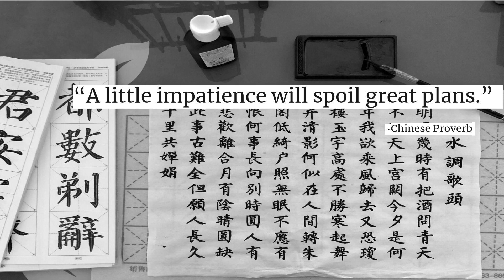Quote #85 "A little impatience will spoil great plans." - Chinese Proverb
"A little impatience will spoil great plans." - Chinese Proverb